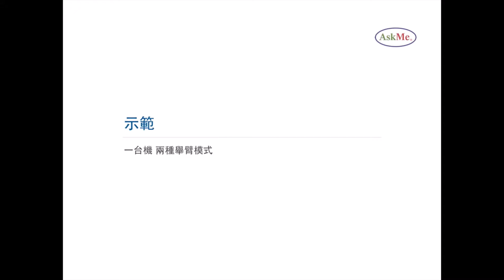AskMe 福源 橢圓形絲網印花機 全新P 103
AskMe 福源 為專業成衣工業用橢圓形絲網印花機製造商
全機台灣設計生產製造   多年以來不斷創新研發
全新P 103 型橢圓形絲網印花機
專為使用者考量所設計之一台機擁有2種的舉臂模式
1) 網版與印刷臂分離：方便更換網框 刮刀 及 加顏料
2) 網版與印刷臂一同升起：方便清理網框的上部與下部
可隨時抬起印刷臂, 機器在運轉中也可以

如需更多資訊請與我們聯絡

AskMe Intergroup Co., Ltd.
福源興業股份有限公司
桃園縣八德市力行街120號